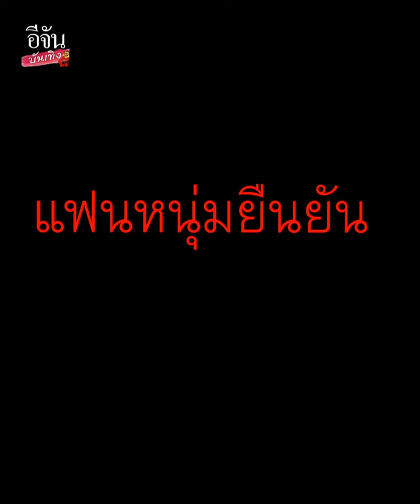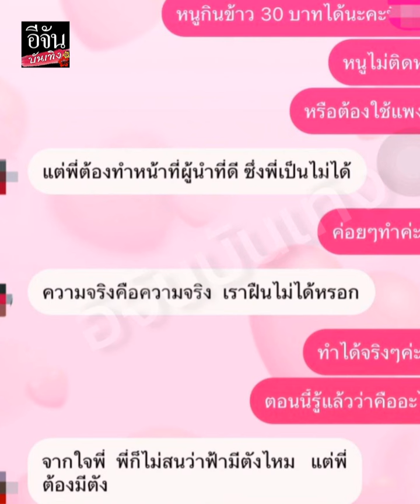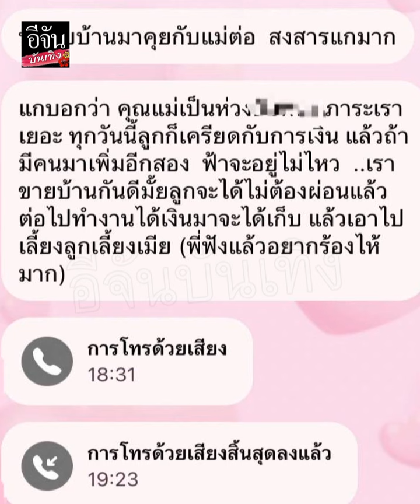ฟ้า อดีตแฟนสาว นักร้องโลก 4 ใบ เปิดใจ ยืนยันไม่ได้คบซ้อน ลั่นเตรียมดำเนินคดีแน่นอน